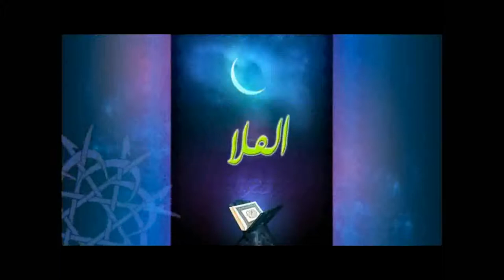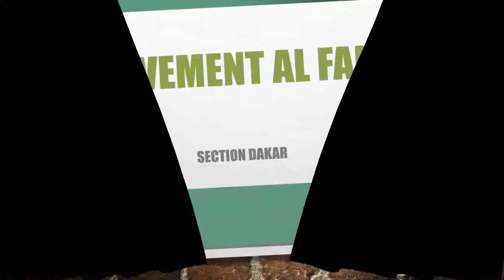Conférence Ramadan Les Dispositions Et Éthiques Et Vertus De L'itikaaf Par Dr Tahir Diallo Hafizahou